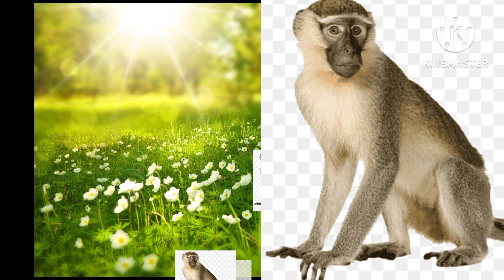A for apple | अ से अनार | abcd | phonics song | a for apple b for ball c for cat | abcde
Your queries...